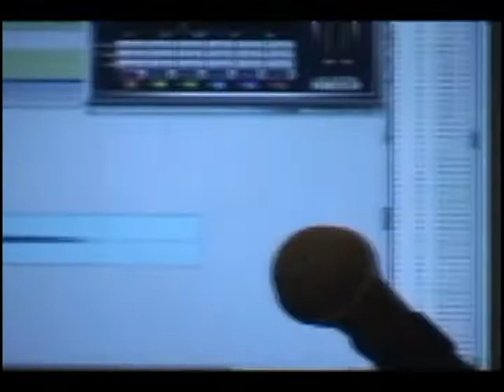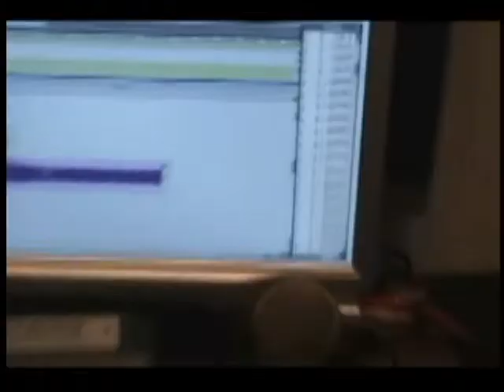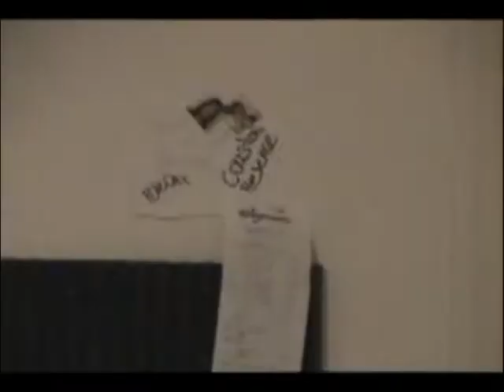Ocean Architecture Week 1 Studio Footage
Week 1 footage of Ocean Architecture's tracking of the upcoming album "Animus".
Guitars and drums are tracked and a ridiculous time is had by all.